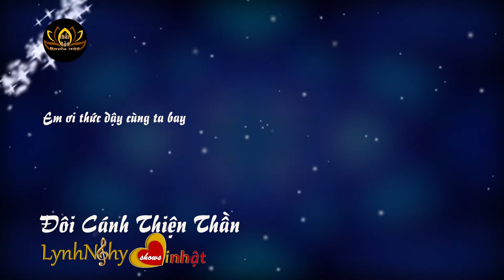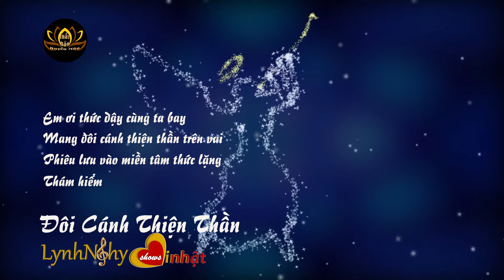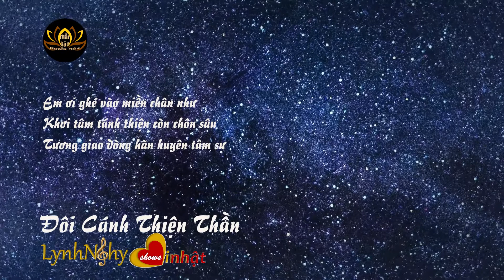Đôi Cánh Thiện Thần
LỄ HỘI NHỚ ƠN MẸ - 2020

Videos trên kênh Lễ Hội Nhớ Ơn Mẹ đã được đăng ký bản quyền với YouTube. Vui lòng không sao chép dưới mọi hình thức. Mọi hành vi sao chép có thể dẫn đến bị khóa vĩnh viễn tài khoản của bạn.